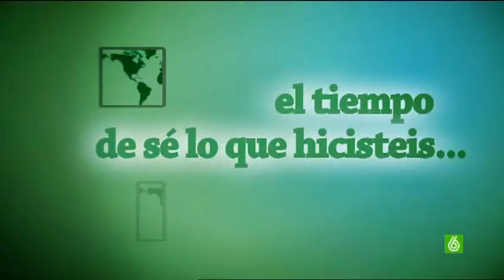SLQH - El tiempo de Mayo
Cada día el tiempo esta distinto xD 11/05/10